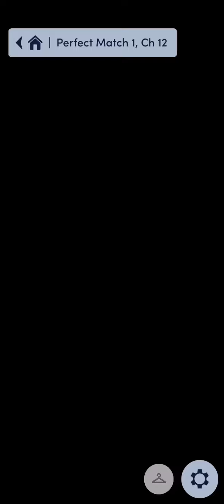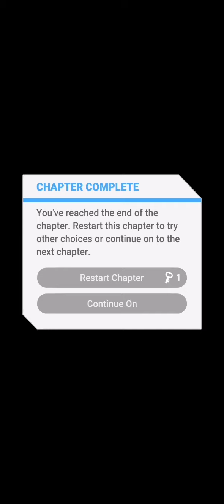Ch12: Arms Race | Perfect Match (Choices: Stories You Play)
Perfect Match

Chapter 12: Arms Race

Your match is in danger, and your only chance to help lies in the Berlin underground with some shady characters...